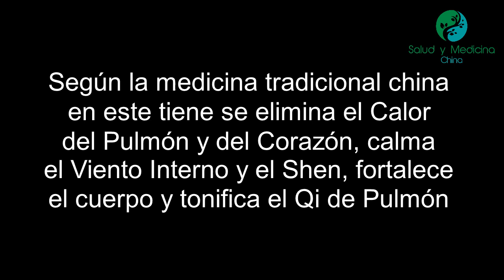Meridiano Du Mai punto Du12 (Shenzhu) localización e indicaciones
Shenzhu es el décimo segundo de los veintiocho puntos pertenecientes al Meridiano Du Mai o Meridiano Vaso Gobernador. Este se enuncia como Du12 y según el significado de su nombre se conoce como Pilar del Cuerpo.